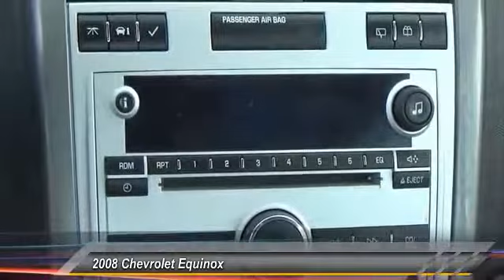2008 Chevrolet Equinox Greenwood Village CO 108411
Arapahoe Kia
9400 E Arapaphoe Rd